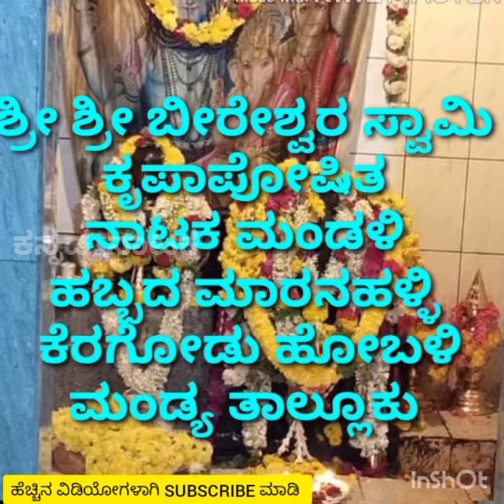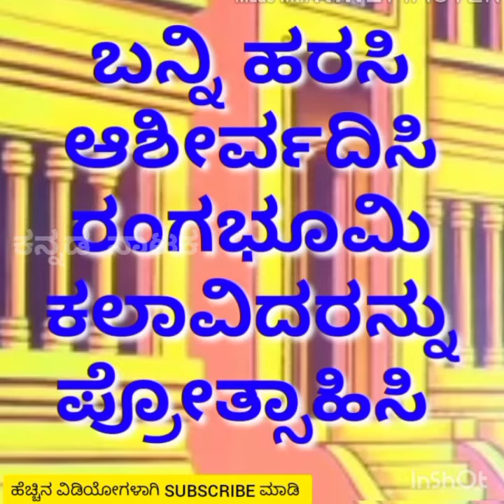ನಾಟಕದ ಟ್ರೈಲರ್ March 30 2021 Drama Habbada Maranahalli ಹಬ್ಬದ ಮಾರನಹಳ್ಳಿ